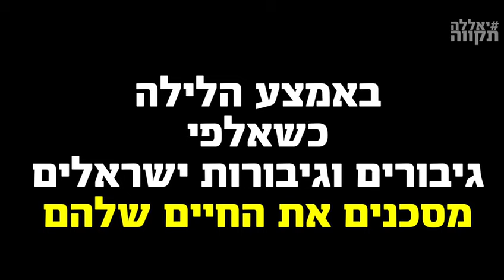ממשלת ישראל נגד עם ישראל - את הכתם הזה אי אפשר למחוק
63 חברי הקואליציה
הצביעו באמצע הלילה 🌔🌔
בעד חוק ההשתמטות

אחד אחרי השני
בקולם
בפניהם
הם אמרו ״בעד״

את הכתם הזה של ההפקרה
 אי אפשר למחוק ✊🏻🇮🇱